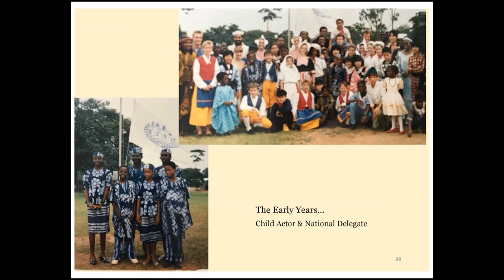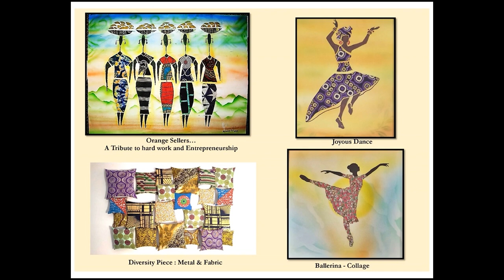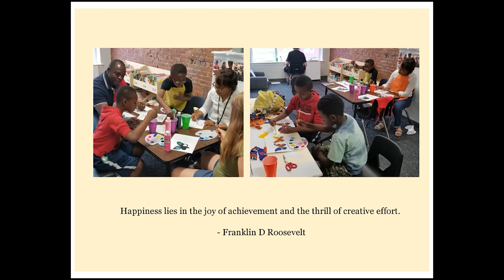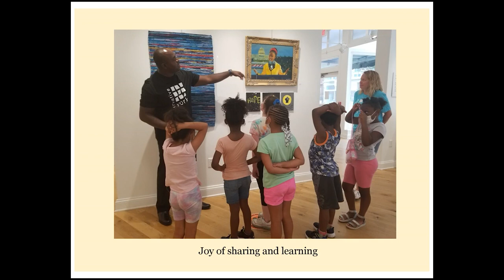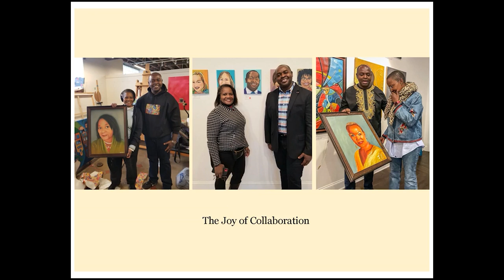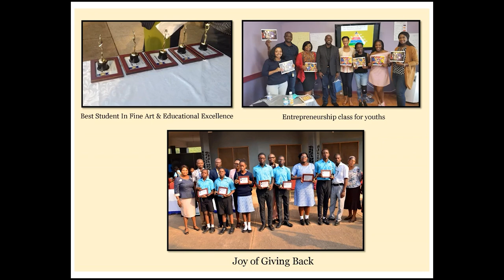Kayode Malomo - Joy of Art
Kayode's journey into art did not begin in a traditional way. Living and going to school on three different continents and finally settling down in York has been quite an interesting journey. He will share about the "Joy of Art" and highlight his journey and experiences while on his mission of bringing happiness, hope, and healing to his community through creativity.

Kayode Malomo is a multimedia artist based in York, PA and also the CEO/Creative Director of MalomsyArt Collections and MPG. Kayode weaves themes that oscillate around a game play of light and shadow, expressing strong versatility in oil, airbrushing, collage, and mixed media. His paintings often feature themes that depict happiness, hope, beauty, and the importance of education. Malomo has been commissioned to paint for dignitaries such as the President of Nigeria, Sierra-Leone, Mali to name a few. He was recognized by the Philadelphia Museum of Art during its African Art, African Voices exhibit in a feature film titled, In Their Own Voices, an interwoven portrait of four African artists in Pennsylvania. Malomo’s painting titled “Serenity” graced the cover of the 2017 January edition of the Journal of African Literature, a global professional society of diaspora scholars, teachers, artists, artistes, and creative writers from more than 55 countries. MalomsyArt has a presence in galleries, homes, hospitals and other creative outlets in the US, UK, Africa, and Asia. He has completed over 200 artworks.

From PechaKucha Night York's February 16, 2023 event, held at Buchart Horn. Video by Randy Flaum.